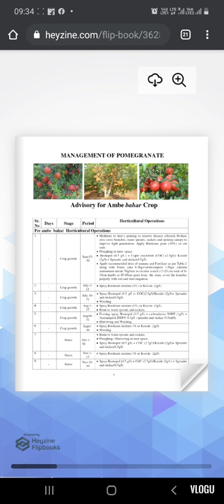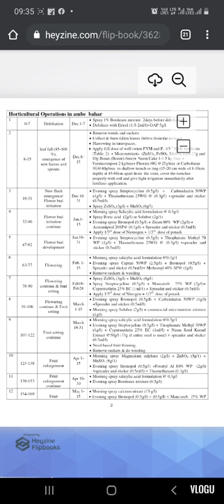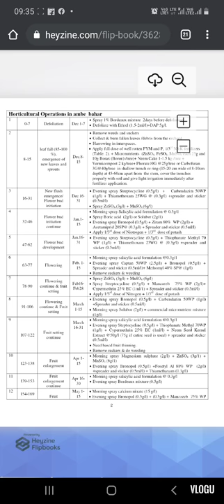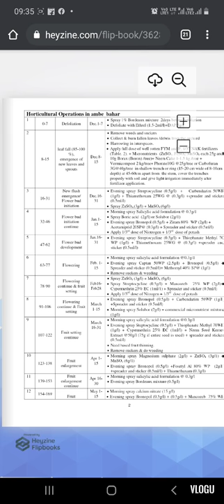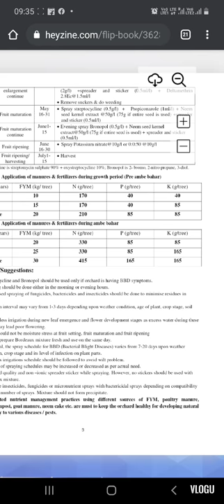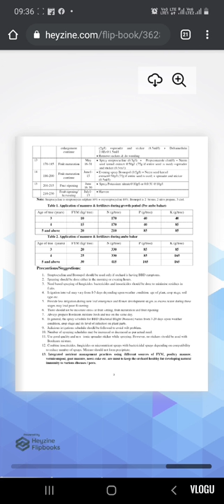Pomegranate Ambe Bahar Schedule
Pomegranate farming Mangement,Ambe bahr management,  Dalimb sheti, ambe bahar schedule